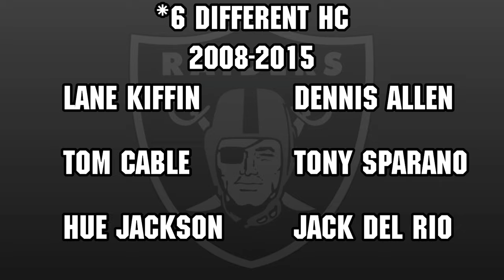Raiders Marcel Reece: The NFL's "Forgotten Fullback"... MOST Underutilized player EVER! (MJC Sports)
The story about Marcel Reece The "Forgotten Fullback" and what could've been. Reece was a 3 time pro bowler and a fan favorite from the Oakland Raiders. The ultra talented Fullback started out as a Wide Receiver at the University Of Washighton. Having a combination of strength , size and speed Reece showed he can be a force when he got his chance in the NFL. He had the skillset to be so much better than what he was maybe it was the wrong era or maybe coaching. There will always be the "what if" with Marcel Reece. Its a shame that he got so underutilized when he played in the NFL he could've been so much more.. The Forgotten Player Profile